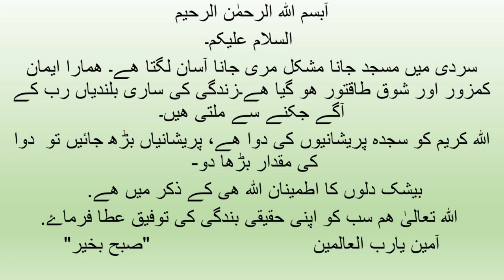Today's Prayer for you . آج کی دعا آپ کے لیے Beautiful words 19 Jan 2023